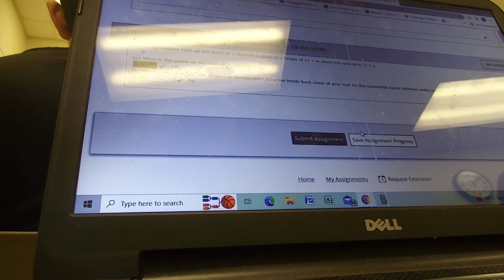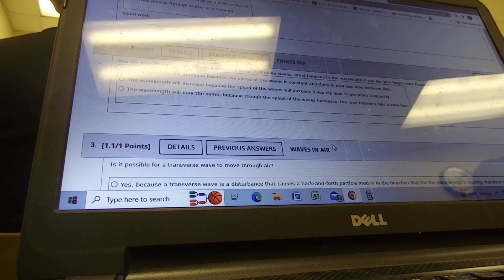Day 269 @ ASU!!! Day 101 of sophomore year!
Yep, I'm back from spring break. Hope you enjoy.